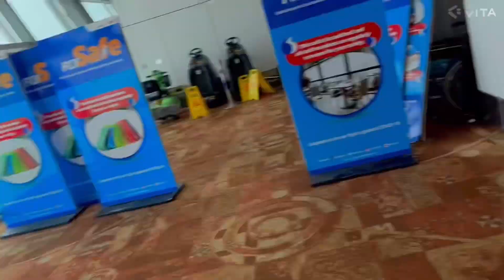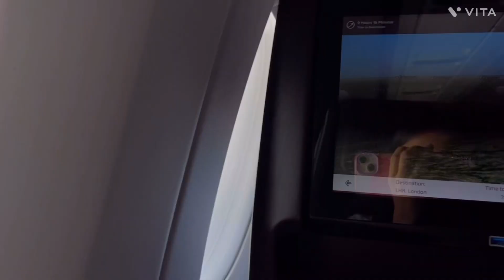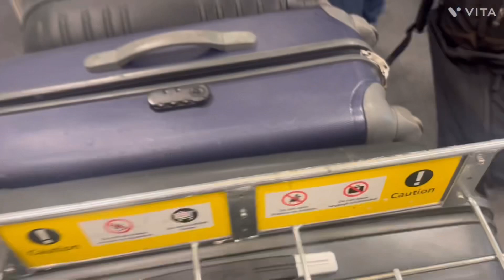From Delhi To London : Luxury Vlog (🛍️👩‍💻🚄 london )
Hi I am Shivanshi Tiwari.Here is my journey..! ✨🫰🏻